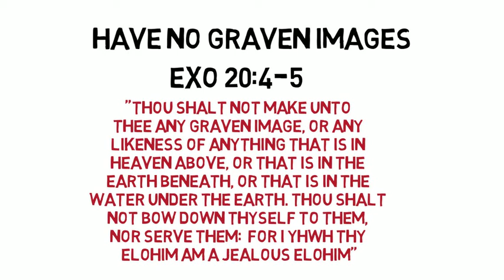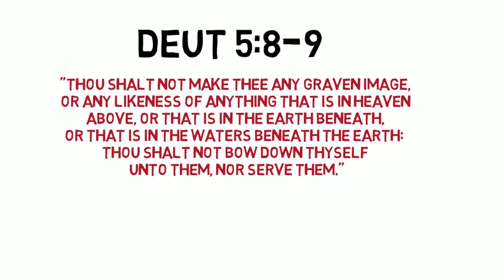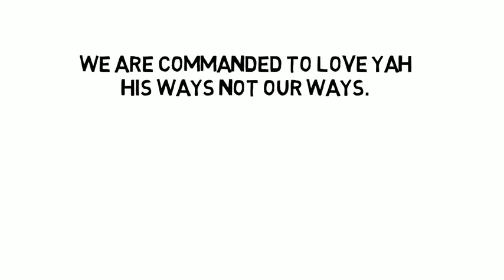HAVE NO GRAVEN IMAGES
YHWH commands us not to have any graven images, but what exactly does He mean by this?